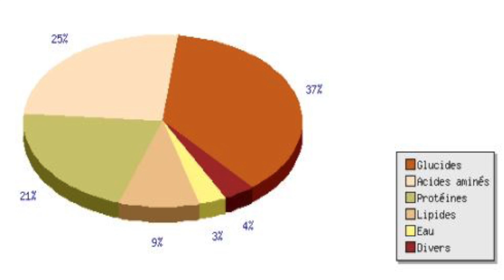🍯 Les incroyables produits de la ruche : propolis, miel, gelée royale... 🐝 [Claude Bargin]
↓ Déroule la barre d’infos pour tout savoir sur cette vidéo ↓

Une envie de profiter de vos "holidays" et éviter de les passer "au lit days" ?

 🐝 Ça tombe bien car si vous avez décidé de passer un hiver sereinement et dire adieu à vos angines chroniques, nous avons peut-être la solution d'un happy-culteur. Vous allez découvrir en 15 minutes, des astuces et les nombreux bienfaits des produits de la ruche 🐝

Je vous souhaite le meilleur, en vous souhaitant de passer un excellent hiver en tout sérénité ❤️ N’hésitez surtout pas à me soumettre vos critiques, remarques, suggestions et me dire si cela vous a plu dans la barre du bas ! ♥

Prenez soin de vous, plein de bisous et à tout bientôt ♥

Crédits musique (Titre :  Summer Spliffs / Auteur : Broke For Free)